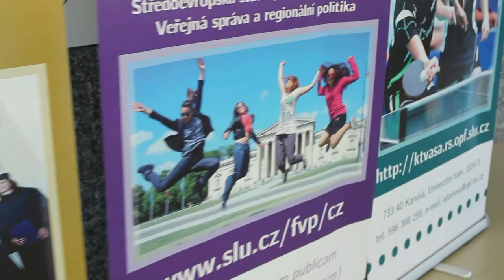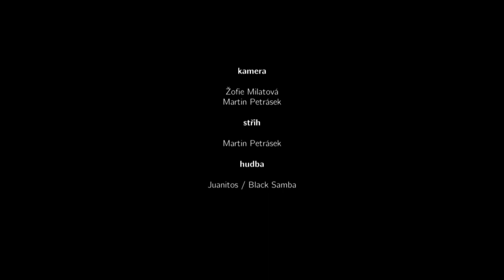Slezská brusle a bruslička 2012, Opava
Další ročník populárního závodu se v Opavě uskutečnil v neděli 9. září 2012. Tentokrát došlo ke změně trati a závodního "okruhu" a start a cíl závodu se vrátil k hale.